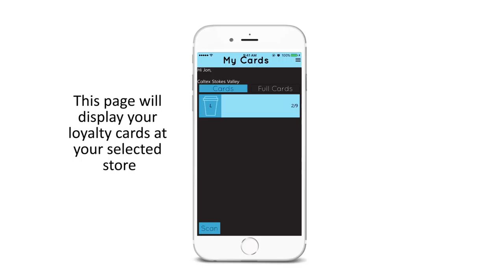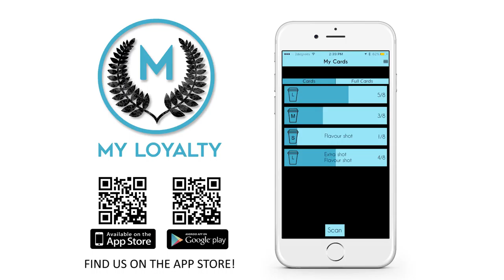My loyalty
My Loyalty is an in app loyalty card you
can use to keep track of your purchases.
My loyalty saves the hassle of paper cards
and means you can be rewarded for your
loyalty in the most convenient
way possible!